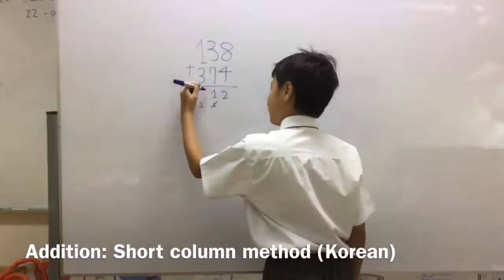Addition Short column method (Korean)